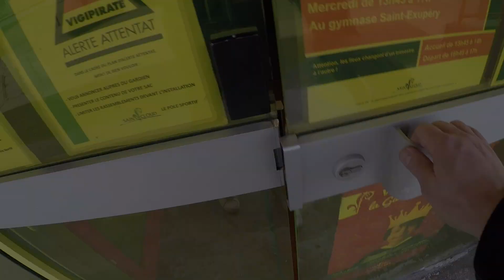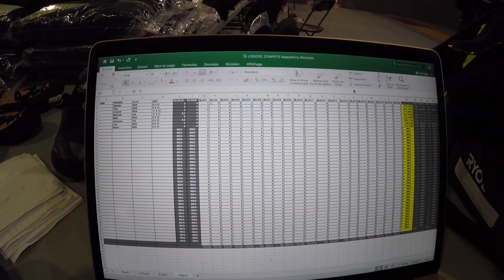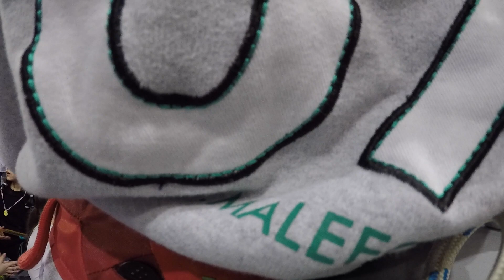Adrénaline Escalade - Happyfanny 2020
Samedi 25 janvier 2020 à Saint-Cloud